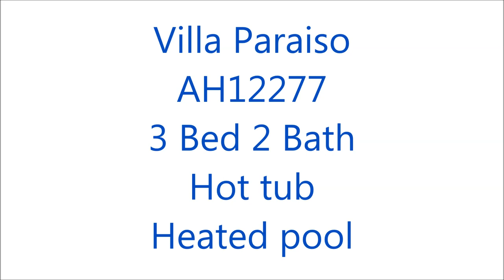SOLD! Villa Paraiso AH12277 - High spec three bed villa with a heated pool and hot tub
An immaculately presented and well maintained attractive three bedroom villa set in a 701m2 private plot with an 8x4m heated swimming pool, sun room, fly free enclosure, hot tub, landscaped gardens and stunning views over the surrounding mountain ranges.

The property has had an extensive overhaul carried out very recently including all new furniture, painted inside and outside, new features inside, new white goods, new pellet burner, new hot tub, new heater for swimming pool, new patterned concrete drive & terrace, full irrigation system, landscaped gardens, solar electric gates and much more.

Double wrought iron gates with a solar electric opening system open into a newly laid patterned concrete driveway offering ample space to park several cars and even a motorhome if necessary. There is also a pedestrian gate off the street. On the left of the drive there is a lovely fully irrigated landscaped garden planted with a variety of fruit trees and native plants including plumb, apricot, apple, orange, lemon, grapefruit, banana, mandarin and fig. There is also a feature waterfall and shaded seating area offering outstanding views over the surrounding mountain ranges.

From the front garden a pathway leads to the front of the villa with sliding doors opening into a sun room. The sun room has been given a western design & feel and offers a new hot tub, ample space for seating, bar area and lovely views. The sun room gives way to the front door which opens into a spacious bright & airy living-dining rom with a highly efficient pellet burner, ceiling spot lights, hot & cold air conditioning, and patio doors leading out to a fly free enclosure overlooking the pool area and surrounding mountain ranges. On the right of the living room a single door opens into a large fully fitted kitchen with high quality units, granite worktops, new washing machine, new dishwasher, new fridge, new freezer, new gas hob, new electric oven and there is even plenty of space for a table and chairs if necessary.

On the right of the living room a door opens into the master bedroom which is a nice big room with fitted wardrobes, hot & cold air conditioning, remote control ceiling fan, en-suite shower room and patio doors leading into the sun room.

On the left side of the living room an archway leads into an inner hall which gives way to the rest of the rooms. The second bedroom is a large room with fitted wardrobes and hot & cold air conditioning. The third bedroom is a double with fitted wardrobes and hot & cold air conditioning. The third bedroom is currently used as a music room but it does have a sofa bed which is used for guests but you could easily fit a double bed. The guest bathroom comprises full size bath with over head shower, basin and WC.

To the rear of the property is your own little paradise with a beautiful heated 8x4m swimming with a newly fitted waterfall feature, large patterned sun terrace, BBQ area, water features, mature landscaped garden areas and fantastic views. The sun terrace offers ample space for sun bathing and relaxing. This space is ideal for entertaining guests. The water feature in the pool gives it a real modern feel along with the waterfall in the garden. This really has to be seen to be appreciated.

The swimming pool is heated with an air pump meaning you can use the pool all year round.

There are high quality wooden fittings and fixtures throughout. The property has recently been tastefully decorated and had an extensive renovation. The property benefits from hot & cold air conditioning throughout. There is also a storage shed and an orchard in which they grow veggies all year round. Another feature is that all of the garden has solar lighting which looks amazing at night.

Situated a few minutes’ drive from a popular bar-restaurant, a 5 minute drive from both La Alfoquia & Zurgena, 10 minutes from the large market towns of Albox & Huercal Overa, under 20 minutes from the coastal resorts and golf courses, and only an hour from the nearest airport.